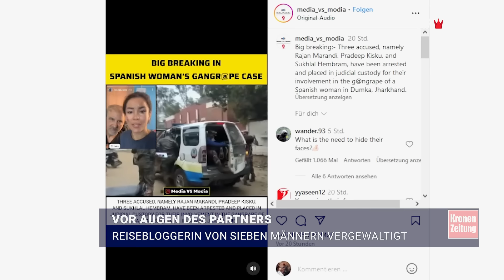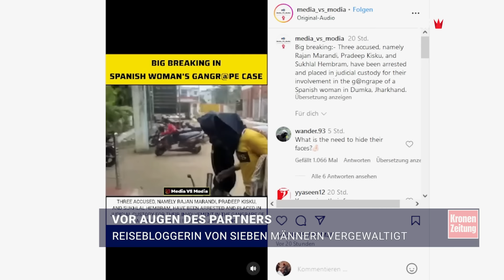Reisebloggerin von sieben Männern vergewaltigt | krone.tv NEWS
In Indien haben sieben Männer eine spanische Touristin vergewaltigt - in Anwesenheit ihres Partners. Auf Instagram berichtete das Paar von ihrem Martyrium.